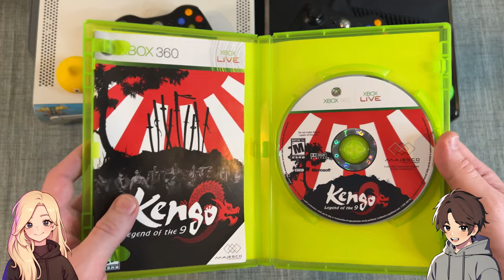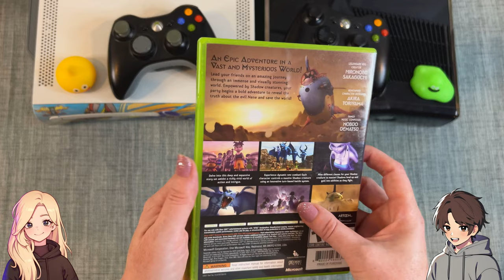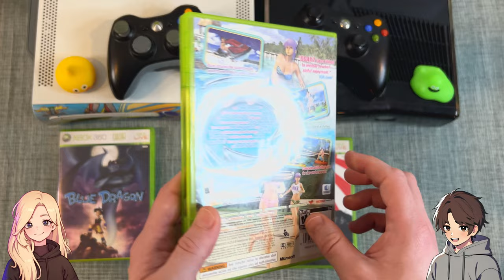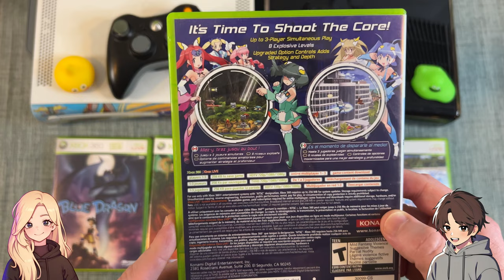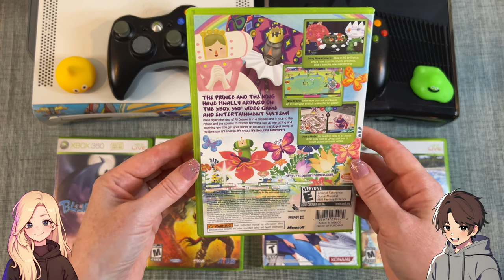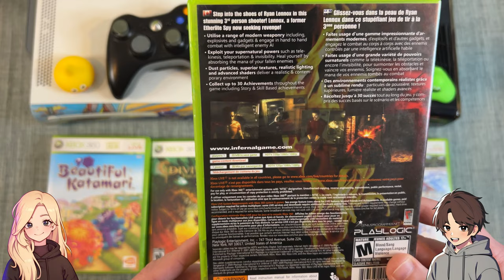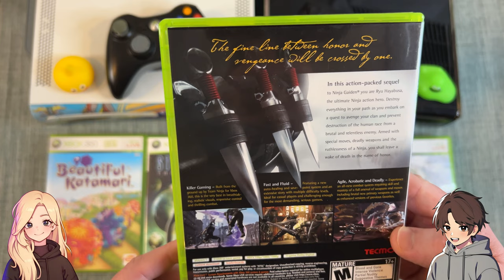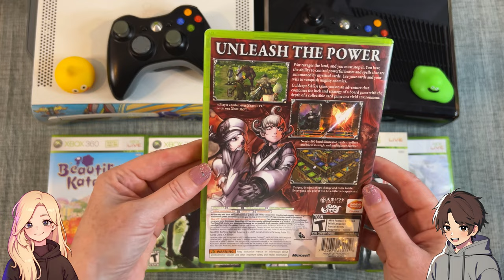10 Xbox 360 EXCLUSIVES to Consider Adding to Your Collection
Join us for Part 2 as we go through some of the Xbox 360 exclusives in our game collection! Be sure to check out Part 1 as well.

0:00:00 Intro
0:00:26 Kengo: Legend of the 9
0:02:19 Blue Dragon
0:04:36 Dead or Alive: Xtreme 2
0:06:47 Divinity II: The Dragon Knight Saga
0:09:04 Otomedius Excellent
0:11:11 Beautiful Katamari
0:13:50 Infernal: Hell's Vengeance
0:16:21 Star Ocean: The Last Hope
0:18:45 Ninja Gaiden II
0:21:18 Culdcept SAGA
0:23:02 Outro